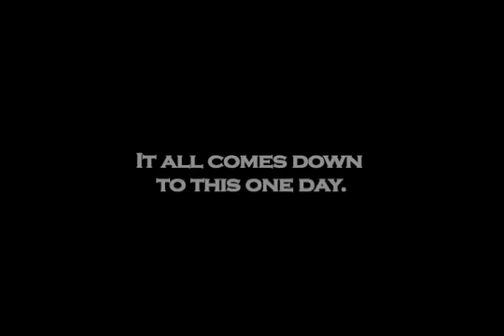Badr Hari vs mike's